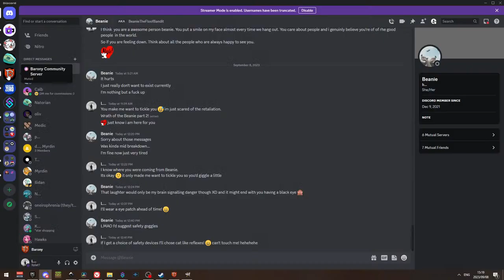Brewer Automaton - Barony Livestream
Beep Beep Boop Boop EXPLOSION